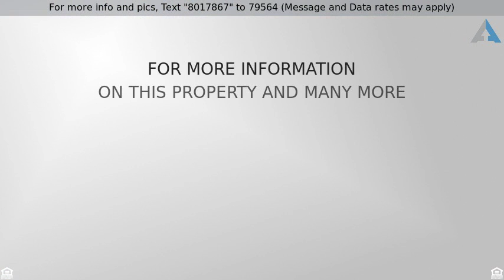Priced at $249,000 - 4304 Walnut St #5 , Baldwin Park, CA 91706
Beautiful Condo

BEAUTIFUL 2 BEDROOM, 2 BATH CONDO IN A GATED COMMUNITY WITH PRIDE OF OWNERSHIP. THIS CONDO HAS PLENTY OF UPGRADES THAT HAVE BEEN RECENTLY DONE AND INCLUDE, NEW LAMINATE FLOORING IN LIVING ROOM, DINING ROOM AND STAIRWAY. KITCHEN HAS TILE FLOORING, NEW CABINETS AND GRANITE COUNTER TOPS. CARPET FROM BEDROOMS HAVE BEEN REPLACED, INTERIOR HAS BEEN PAINTED AND BASE BOARDS HAVE BEEN INSTALLED. MASTER BEDROOM IS SPACIOUS WITH CLOSET, LAUNDRY HOOKUPS ARE INSIDE. YOU ALSO HAVE A PRIVATE PATIO. PROPERTY IS LOCATED NEXT DOOR TO WALNUT ELEMENTARY AND HAS EASY ACCESS TO FREEWAYS.